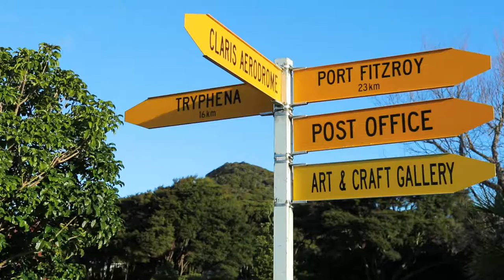Ray White Great Barrier Island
With its rugged landscape, untouched wilderness and stunning coastline, Great Barrier Island in New Zealand’s Hauraki Gulf is truly a world of its own.

The east coast of the island is known for its white sand beaches and world famous surf breaks, while the west features secluded bays home to some of New Zealand’s best diving and fishing spots in New Zealand. In between lies a diverse landscape – from rugged hill country to wetlands to kauri forests – marked by gravel roads and homes of the island’s 900 residents.

With communities across the island, including Tryphena, Medlands, Okupu, Whangaparapara, Port Fitzroy, Claris and Kaitoke – visiting is like taking a wonderful step back in time, with no traffic lights, very few shops and only the sound of native birdsong.

It’s this seclusion and breathtaking scenery that make it an attractive destination for tourists, holidaymakers and those seeking a refuge from the hustle and bustle of the city – which is a mere two hours’ away by ferry, or 30 minutes by plane.

With such a unique market, you need a dedicated real estate professional on the ground with their finger on the pulse.

That’s where Ray White comes in: Chris Knight is the only full-time resident agent on the island.

Armed with decades of vast local knowledge, proven sale results and a true understanding of the value of Great Barrier properties – Chris is not only good at what he does; he enjoys it. And he has a strong belief that buying or selling real estate should be a fun, hassle-free experience you can enjoy too.

“From beaches to sheltered bays and steep forest-covered hills to mangrove estuaries, the Barrier has a diverse landscape, and whether you’re looking to relax or take advantage of some of the world’s best fishing and diving, this is the place to be,” says Chris.

Ray White Great Barrier Real Estate offers a wide selection of property for sale on Great Barrier and the surrounding islands, he says.

Whether you’re keen to list or invest, we are best placed to advise on Great Barrier’s unique market, and the global reach of the Ray White group also enables us to effectively reach all corners of the world.